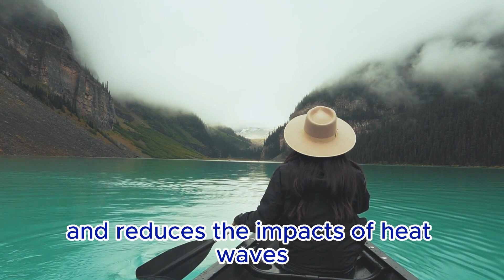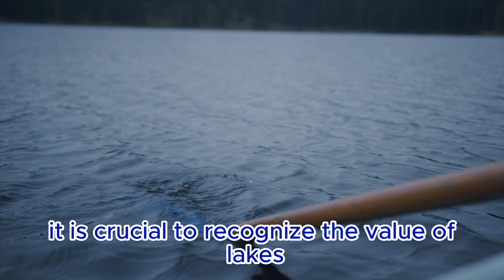THE IMPORTANCE OF LAKES | WATERFORMS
Sustainable practices are essential to ensure that lakes continue to provide their ecological and societal benefits for future generations.